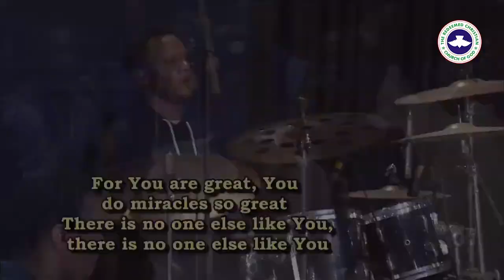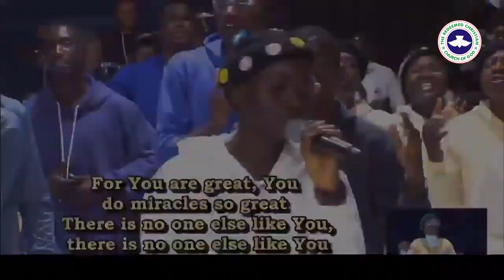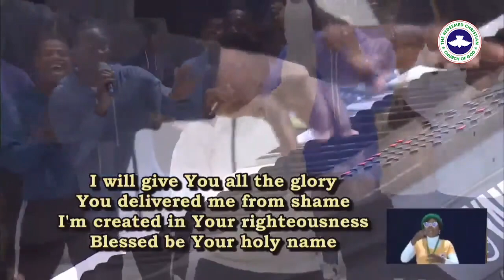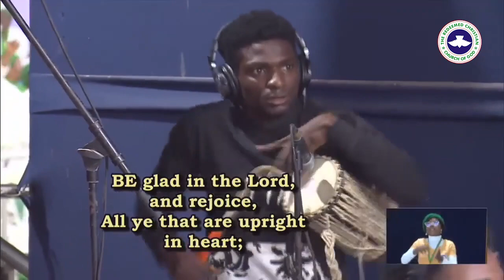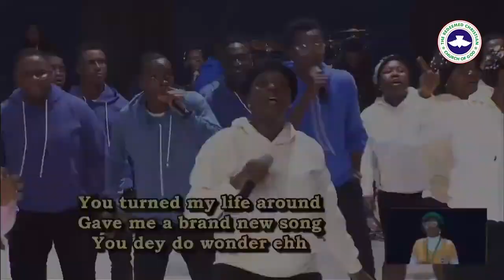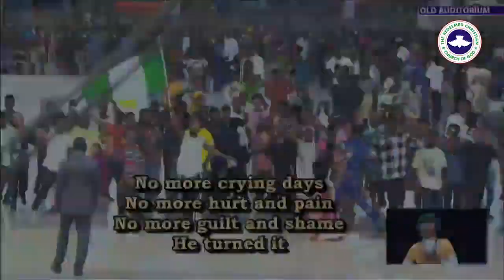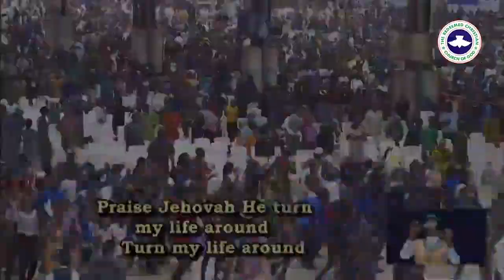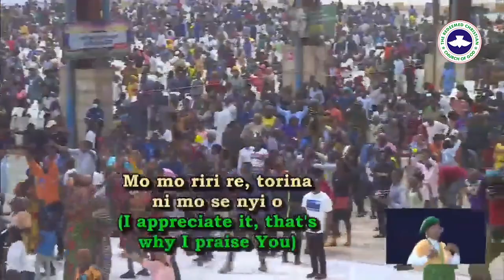Praise session during October 2023 Holy Ghost Service